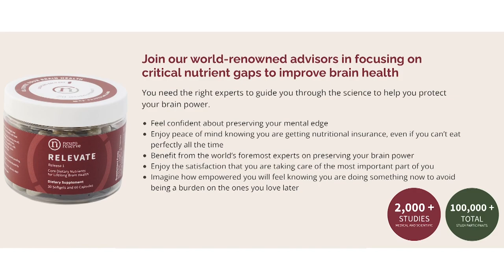Specialized In Home Care: Empowering You to Live Your Best Life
Join us for an enlightening conversation with Dr. Samantha Benjamin Allen, as we unveil the significance of specialized in-home care and how to maneuver through the often convoluted healthcare system to obtain it. You'll uncover the extensive gap in healthcare for individuals transitioning from hospital to home and the life-altering difference an in-home medical professional can make. We also scrutinize the costs that come with caregiving and the best techniques to identify the most fitting care plans and treatments for your cherished ones.

We venture into the challenging territory of providing in-home care, focusing on the aging US population and those requiring memory care. Dr. Allen sheds light on the guilt often associated with seeking alternative care for our dear ones and the unexpected joys of caring for elderly acquaintances. We also explore the intricacies of caring for a loved one with Alzheimer's and the essential self-care strategies caregivers need to know.

Our discussion concludes with a look at Dr. Allen's innovative membership-based model for holistic care and the rising trend of concierge medicine. You'll find out how this can offer crucial support for those with limited access to healthcare services, manage medical issues at home, and serve as a solution for caregivers facing inaccessible infrastructure. We also address the urgent need for a more effective system to cater to those with Alzheimer's. Tune in for this essential conversation, particularly if you're a caregiver or have someone in your life who is.

Podcast Links

Podcast Links